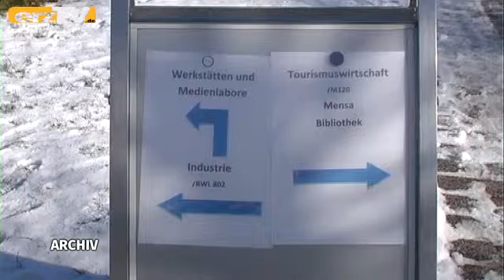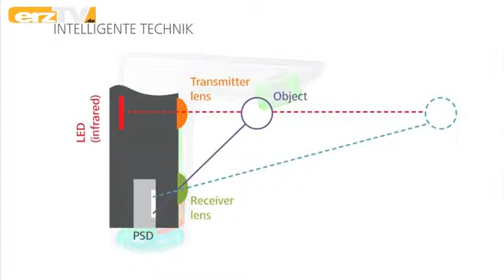erzTV KOMPAKT zeigt Sänger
GRÜNHAIN-BEIERFELD: Am Dienstag bei erzTV KOMPAKT dabei: Redner: Zum Neujahrsempfang in Stollberg; Spieler: Bei Futsal-Turnier in Burkhardtsdorf; Sänger: Mit Rock-Legenden in Schwarzenberg. Außerdem wird auf den "Tag der offenen Tür" an Universitäten, Hochschulen, Fachhochschulen und der Berufsakademie in Sachsen hingewiesen.